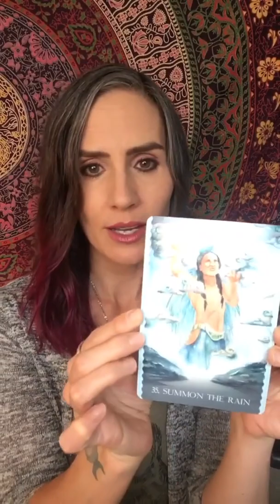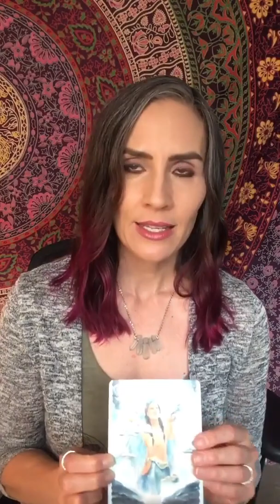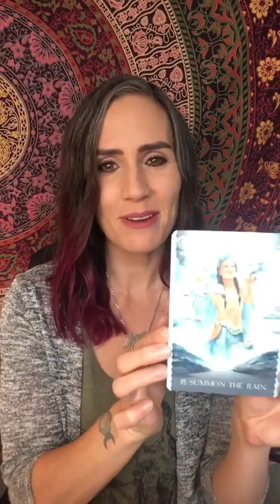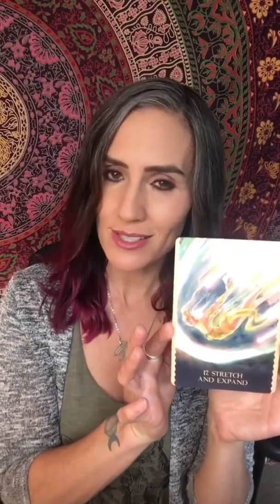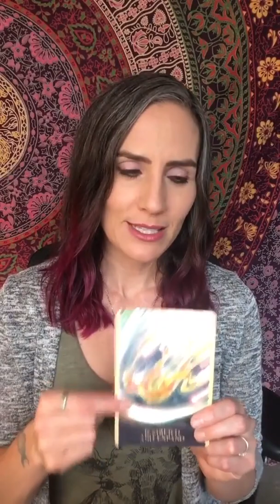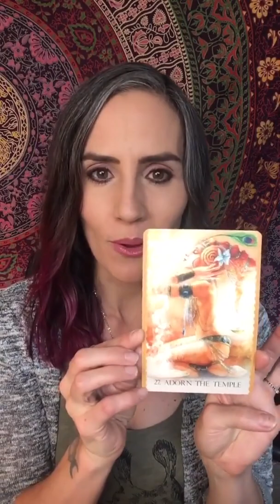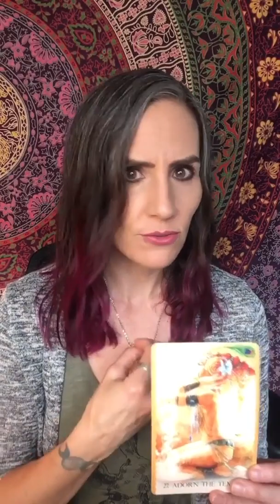Reading from COSMIC DANCER ORACLE for the week of November 8, 2021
This week:
✨Have a good cry 😢
✨Expand into the feeling of what you want to create 🌱 🌱🌱🌱
✨Adorn your body temple 💅